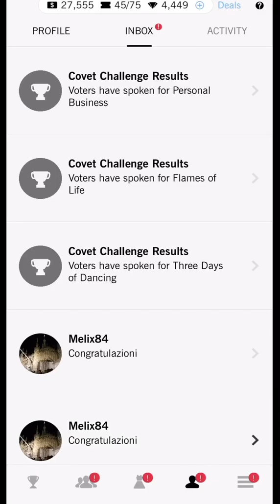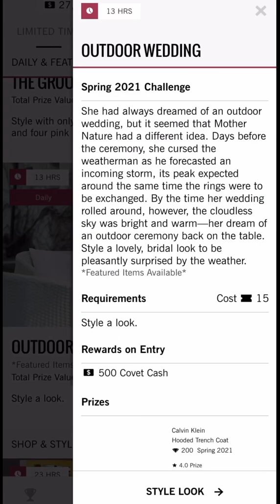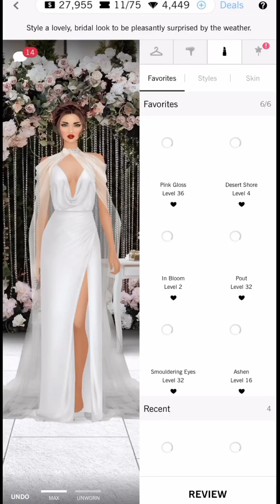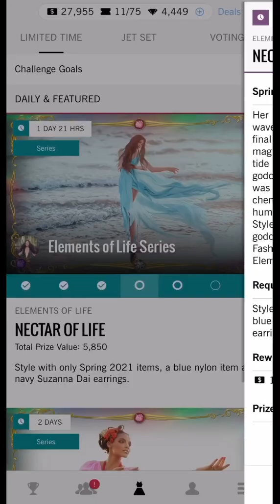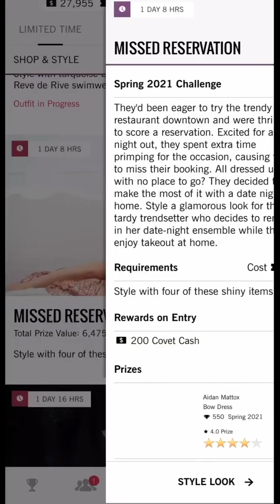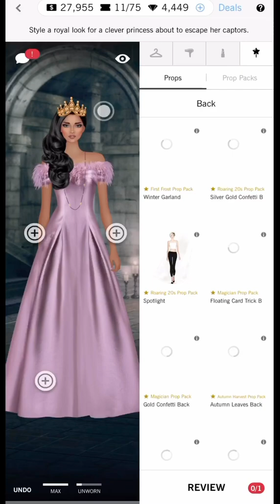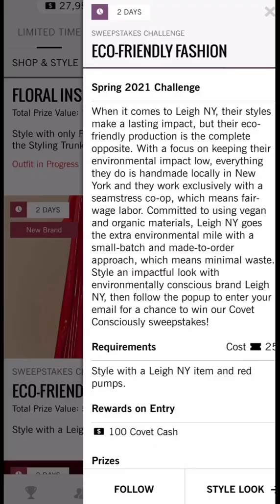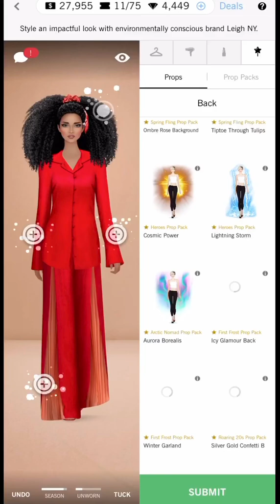Covet fashion | element of life series 4/7 | daily challenge | outdoor wedding